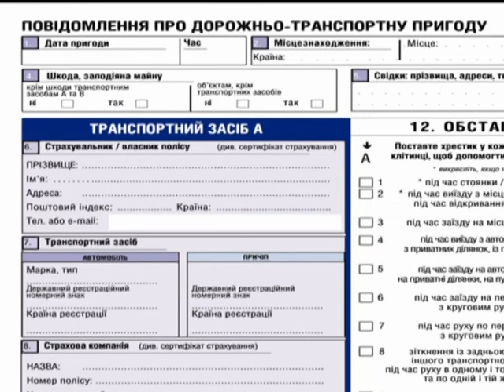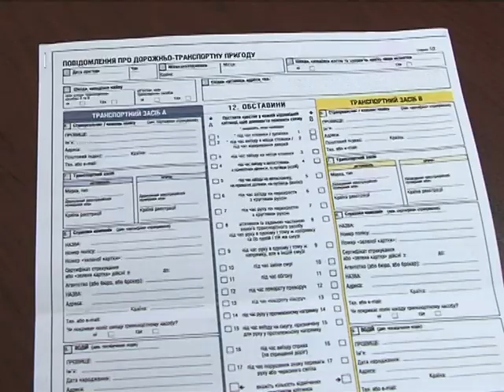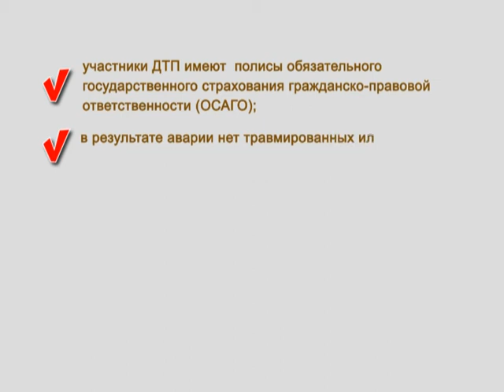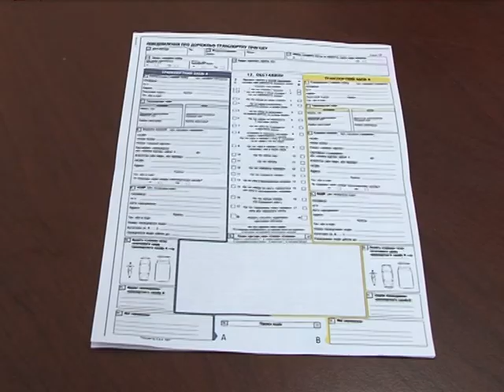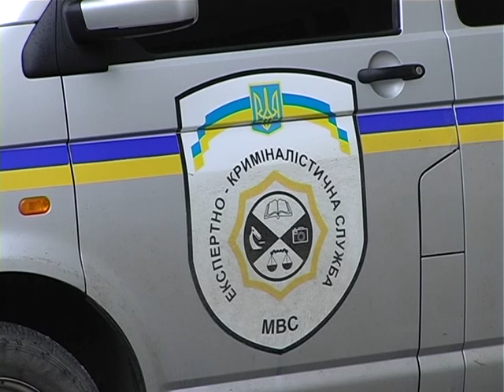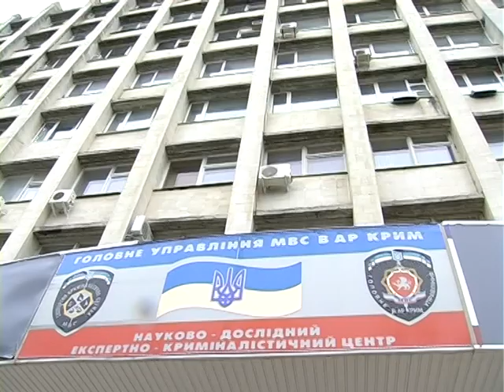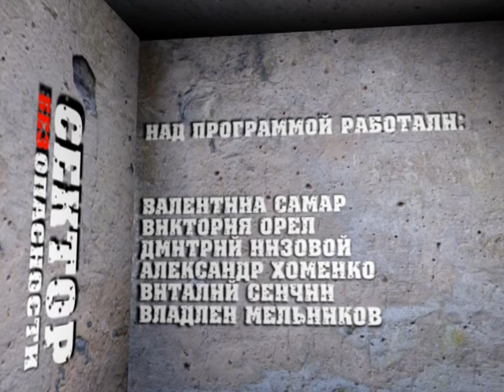Європротокол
Випуск програми "Сектор безпеки" на кримському телебаченні, присвячений європротоколу. При дрібних ДТП водії можуть не викликати ДАІ, а заповнити європротокол і подати його для відшкодування у страхові компанії.

Передачу створила громадська організація "Інформаційний прес-центр" за підтримки програми "Верховенство права" Міжнародного фонду "Відродження".